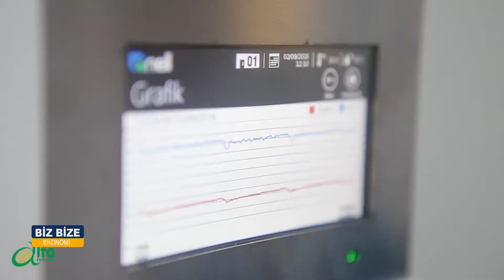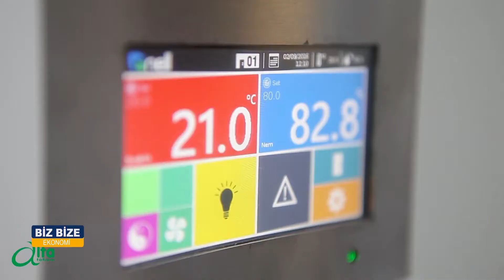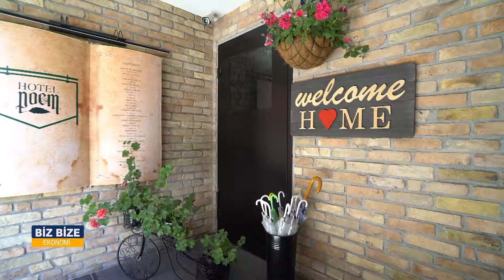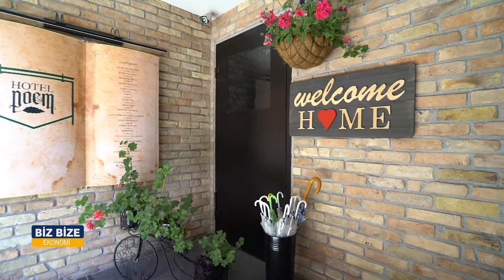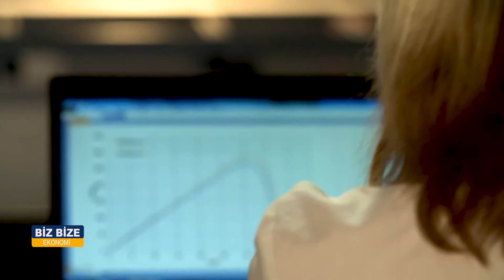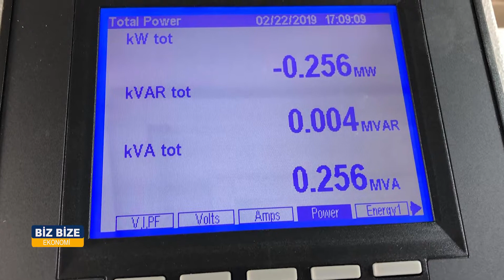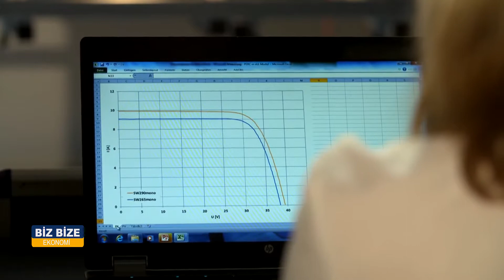BİZ BİZE EKONOMİ 9. BÖLÜM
Biz Bize Ekonomi'nin 9. bölüm konukları:

Mutlular Grup Yönetim Kurulu Başkanı İbrahim MUTLU
Alfa Tohumculuk Yönetim Kurulu Başkanı Şinasi COŞKUN
German Enerji Yönetim Kurulu Başkanı Fehmi GÜNEY
Kara Madencilik Yönetim Kurulu Başkanı Derviş ERDOĞMUŞ